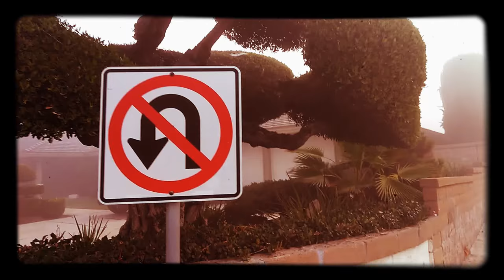All for my Town // original ukulele tune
I'm rly tired, it's midnight yo. I recorded this video a few months ago on a really foggy walk to school. It was fun and chilly.